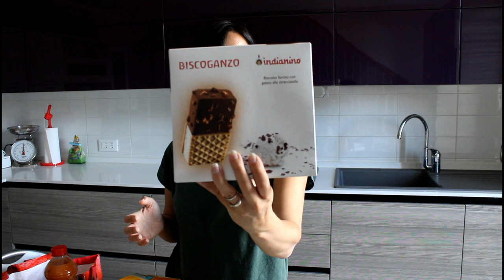svuota la spesa ipercoop #10 forse inizio ad essere un po matta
P.S. il video è stato girato qualche tempo fa

twitter : l'ho fatto io di Dè Dè   @D27682635